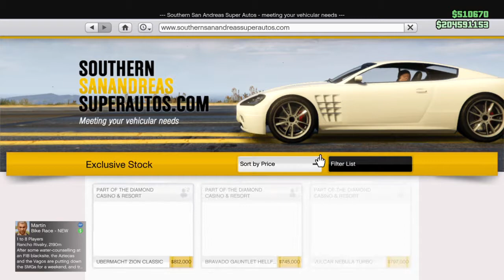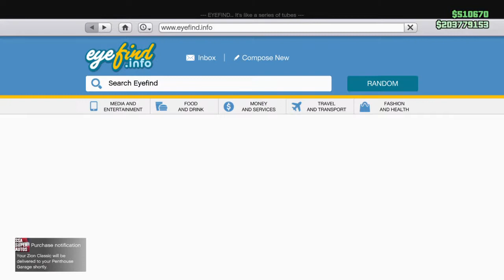Grand Theft Auto V Casino update.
New Ubermacht Zion Classic and Tee